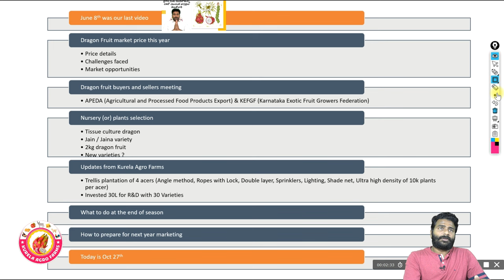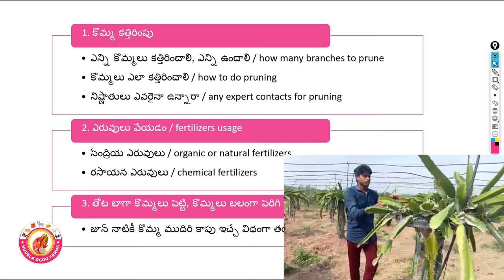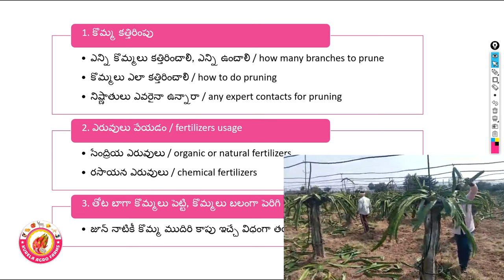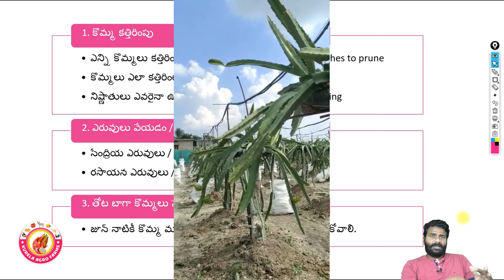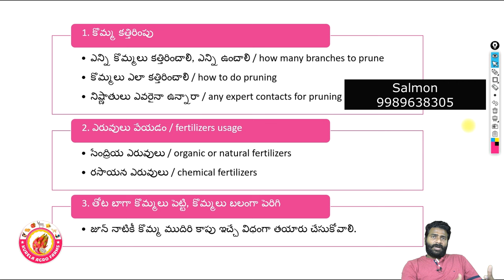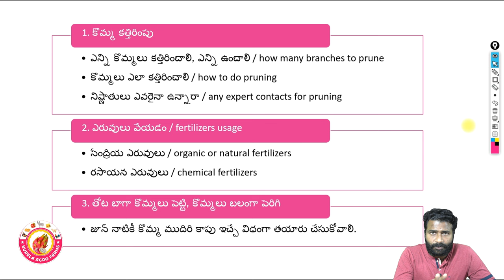dragonfruit అధిక దిగుబడికి మార్గాలు | Dragon Fruit Season Ending Tips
Dragon Fruit Season Ending Tips
*Through this video, let's learn about the methods of dragon fruit branch cultivation to be taken at the end of the dragon fruit farm fruit season, i.e. at the end of November for high dragon fruit yields In the upcoming crop.*

_Dragon Fruit Branch Pruning,_ _Dragon Fruit Branch Cultivation,_ _How to Prune Dragon Fruit Branches,_ _How Many Dragon Fruit Branches to Keep,_
Our Dragon Fruit Farm Contact / Social Media Details
Kurela Agro Farms
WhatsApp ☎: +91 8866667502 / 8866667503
*Some of Kurela Agro Farms Dragon Fruit Nursery Varieties*

      అధిక దిగుబడికి ఈ పద్ధతులు పాటించండి 📒

0:00  Intro Of Dragon Fruit Pruning
1:17  Dragon Fruit Branch Pruning
9:39  Soil Importance of Dragon Fruit Cultivation
12:04 Dragon Fruit Farm Readiness for Yeilding Season

మరిన్ని డ్రాగన్ ఫ్రూట్ ఫార్మింగ్ వీడియోల కోసం ఈ కింది లింక్ పై క్లిక్ చేసి మన  చానెల్ సబ్ స్క్రైబ్ చేసుకోండి.